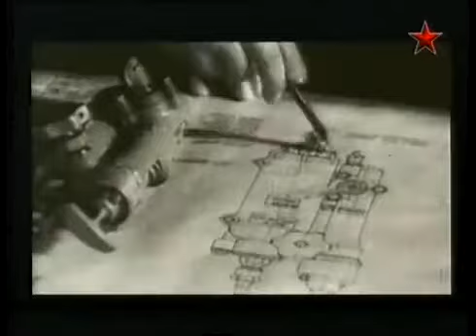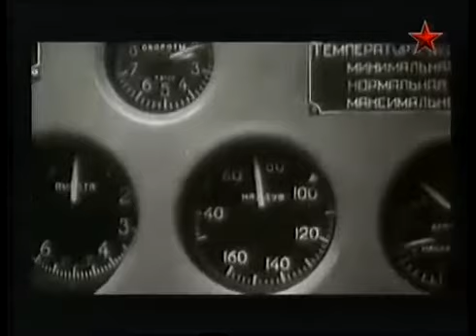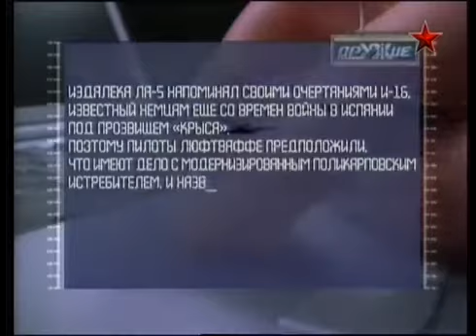Истребитель Ла 5 ЛаГГ 5 часть 1 Fighter La-5 (LaGG-5) - Part-1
Лавочкин Ла-5 — одномоторный истребитель созданный ОКБ-21 под руководством С.А.Лавочкина в 1942 г. в г. Горьком. Самолёт представлял собой одноместный моноплан, с закрытой кабиной, деревянным каркасом с матерчатой обшивкой и деревянными лонжеронами крыла. Первоначальное название - ЛаГГ-5.

Lavochkin La-5 - single-engine fighter aircraft designed by OKB-21 under the guidance of Lavochkin in 1942 in the city of Gorky. The aircraft was a single-seat monoplane with an enclosed cockpit, wooden frame with cloth trim and wooden spars of the wing. The original name - LaGG-5.